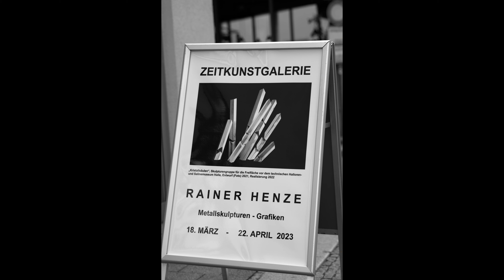Eine Vernissage von Rainer Henze in der Zeitkunstgalerie in Halle an der Saale, Deutschland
Zeitkunstgalerie
Kleine Marktstraße 4
06108 Halle (Saale)

RAINER HENZE
Metallskulpturen und Grafiken
18. März - 22. April 2023

Kostenlose Fotoshootings per Wirestock Model-Release: Familien Fotoshootings, Portrait Fotoshootings,
Kinder Fotoshootings, Baby Fotoshootings, Pärchen Fotoshootings und so weiter

Stefan Löper
Fotograf in Halle an der Saale
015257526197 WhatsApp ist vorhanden